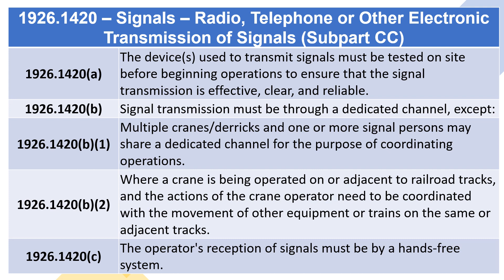OSHA 1926.1420 – Signals – Radio, Telephone or Other Electronic Transmission of Signals (Subpart CC)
Take our online OSHA 1926 Subpart CC: Cranes & Derricks in Construction Standards Course: